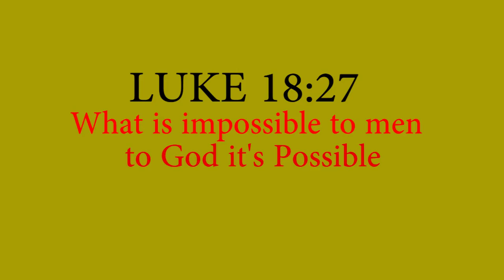GOD IS ABLE.CALL UNTO HIM AND EXPECT YOUR LIFE TO CHANGE.IN JESUS MIGHTY NAME.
GOD IS ABLE TO DO ALL THINGS.
LUKE 18 VERSE 27
Pastor John Ngahu,
BRC Church Kigumo,Kiambu,
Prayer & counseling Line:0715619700